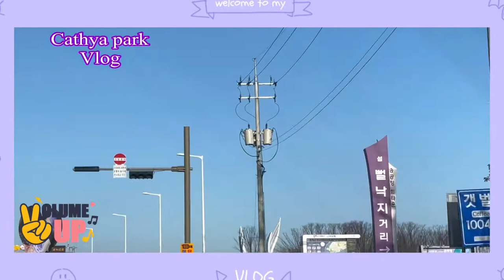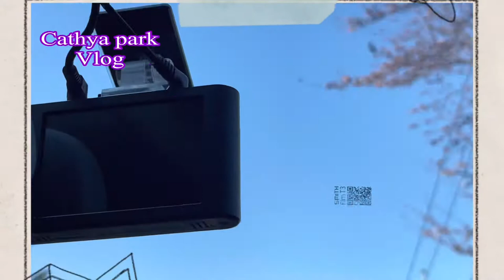How do you get to purple island from Seoul? part 1#cathya park vlog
Its a long  drive